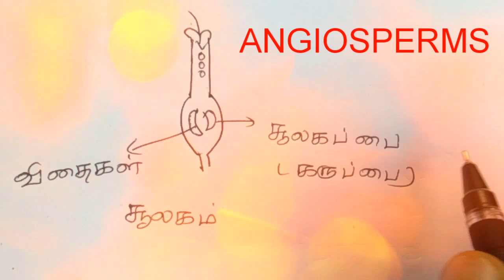Angiosperms &Gymnosperms in Tamil / with live examples🤓🌱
Hello  friends,
In this video we are going to discuss about angiosperms and gymnosperms.

Comment me friends